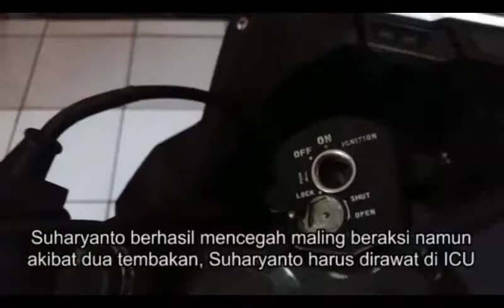Pensiunan Intel Polisi Didor Maling Motor